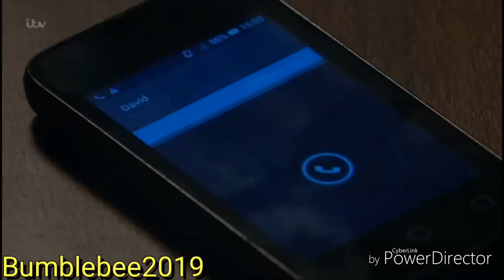Emmerdale - David Reacts The Truth About Jacob & Maya (2/2) (9th May 2019)